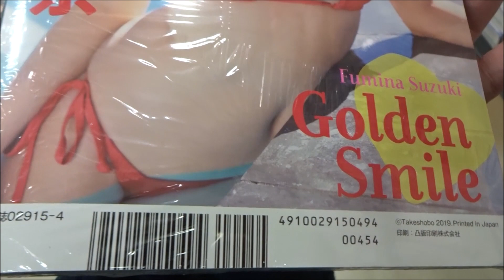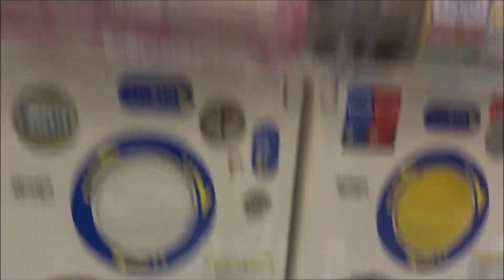キスカ 2019年 04 月号 森咲智美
500万回再生達成
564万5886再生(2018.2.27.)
3年間で動画1万本
Hiroshima Prefecture
Itsukushima Shrine
 毎日投稿
広島youtuber
次世代 youtuber
１日10万回再生
１００万回以上再生されている動画、チャンネル